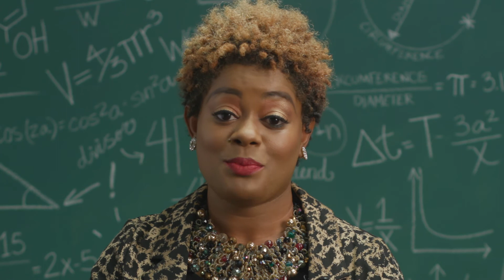Alabama Education Association | Parents + Educators = Success with Jaclyn Brown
Created by Stamp for the Alabama Education Association.